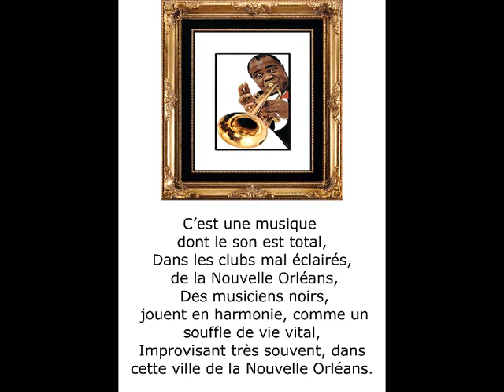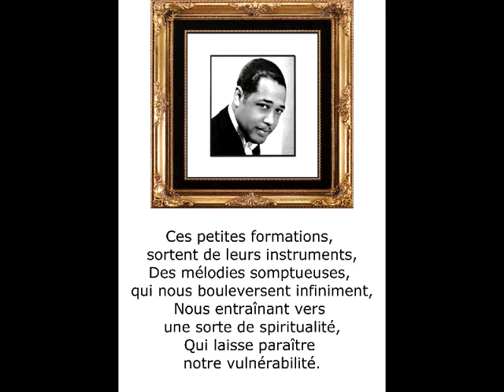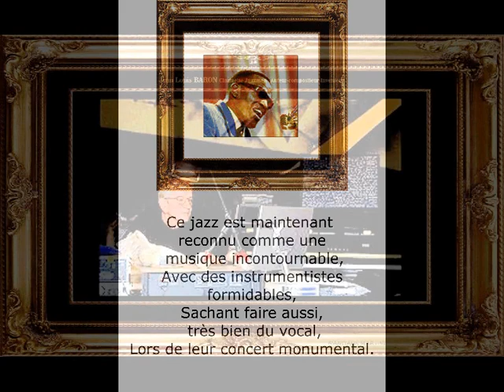©JAZZThomasandréphotopeintureMartineAnciauxmusicPaulDecombleR.L.BaronmondetvwebfilmLaLaLandOscar©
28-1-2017- A quelques jours des oscars, on entend beaucoup parler du film LA LA LAND, JE L'AI VU,C'' EST UN SUPERBE FILM
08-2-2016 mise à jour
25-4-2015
THOMAS ANDRE,écrivain,poète, MARTINE ANCIAUX,photographe d’art,créatrice de la photo-peinture,Martine ANCIAUX creator  photo painting,artphotographe,musiquePaul Decomble&R.L.Baron
Suite à l'interdiction de youtube qui ne peut diffuser jazzmen,au USA,au CANADA,et en ALLEMAGNE,
REFAIT LA BANDE SON EN ASSOCIANT LA MUSIQUE DE PAUL DECOMBLE ET CELLE DE R.L. BARON,J'ESPERE QUE CETTE FOIS CELA PASSERA,THOMAS André
THOMAS ANDRE,poète et écrivain
Je me suis inspiré des magnifiques photos&photos-peintures,De la photographe d'art, créatrice de la photo-peinture
MARTINE ANCIAUX creator of the photo painting,new art of photo painting,art photographer,photo painting , ce photo-poème est enregistré avec les Musiques DE PAUL DECOMBLE&RENE LOUIS BARON.Le jazz est une musique née à La Nouvelle-Orléans aux États-Unis,au début du XXe siècle.forme musicale
 afro-américaine.A la fin du  XXe siècle, il a acquis ses lettres de noblesse,une popularité au-delà
des frontières des États-Unis.Le jazz est une musique qui réunit l'ensemble du monde
Des as de la musique, nous ont fait partager, leurs passions de cette merveilleuse musique,
Cab Calloway,Benny Carter,Jimmie Lunceford,Ben Webster,Louis Armstrong,Art Tatum,Count Basie,
Sydney bechet,Ella Fitzgerald,john Coltrane,Duke Ellington,Roy Eldridge,Coleman Hawkins,
 Fats Waller,Lester Young,Django Reinhardt,Lionel Hampton,Earl Hines,Billie Holiday,

©JAZZ POEME THOMAS ANDRE©

C’est une musique dont le son est total,
Dans les clubs mal éclairés, de la Nouvelle Orléans,
 Des musiciens noirs, jouent en harmonie, comme un souffle de vie vital,
Improvisant très souvent, dans cette ville de la Nouvelle Orléans.

Ces petites formations sortent de leurs instruments,
Des mélodies somptueuses, qui nous bouleversent infiniment,
Nous entraînant vers une sorte de spiritualité,
Qui laisse paraître notre vulnérabilité.

Ces Jazzmen se donnaient corps et âme,
Dans les années 1900, ils jouaient souvent dans des milieux infâmes,
Faisant fi de cet environnement,
Ils multipliaient les performances artistiquement,

Leurs vies étaient rythmées par ces morceaux,
Qu’ils offraient aux gens en cadeaux,
Se livrant totalement,
Dans des numéros de solos qui jouaient divinement.

Ces instruments vibraient,
Ils se distinguaient,
Par leur musicalités,
Comme un cœur battant la rythmique de toutes ces sonorités.

Ce jazz est maintenant reconnu comme une musique incontournable,
Avec des instrumentistes formidables,
Sachant faire aussi très bien du vocal,
Lors de concerts au public monumental.

Following the ban on youtube that can disseminate jazzmen in the USA, CANADA, AND GERMANY,
I HAVE REBUILT THE SOUNDTRACK IN COMBINING THE MUSIC OF PAUL DECOMBLE
 AND THAT OF BARON LOUIS RENE? I HOPE THIS TIME IT PASSERA.THOMAS André
I was inspired by beautiful photos & photo-paintings,
The art photographer, creator of the photo-painting
MARTINE ANCIAUX creator of the picture painting, new art of picture painting, art photographer, photography painting
This photo-poem is registered with Music DECOMBLE PAUL & RENE LOUIS BARON
Jazz is a music born in New Orleans in the United States in the early twentieth musical siècle.forme
 African américaine.A the late twentieth century, he gained acclaim, popularity beyond
the borders of the United Unis.Le jazz is music that brings together the world
Aces of music, made us share their passion for this wonderful music,

It is music which sounds total
In dimly lit clubs of New Orleans,
 Black musicians play in harmony, as a vital breath of life,
Improvising very often in this city of New Orleans.

These small groups out of their instruments,
Sumptuous melodies, which upset us infinitely,
We leading towards a kind of spirituality,
That suggest vulnerability.

These Jazzmen gave themselves body and soul,
In the 1900s, they often played in the infamous circles
Ignoring this environment,
They have increased the performance artistically

Their lives were punctuated by these pieces,
They offered to people as gifts,
Fully engaged,
In solo numbers that divinely playing.

These instruments were vibrating,
They differed,
Their musicality,
Like a beating heart rhythm all these sounds.

This jazz is now recognized as an essential music,
With great instrumentalists,
Knowing also make great voice,
At concerts in monumental public.